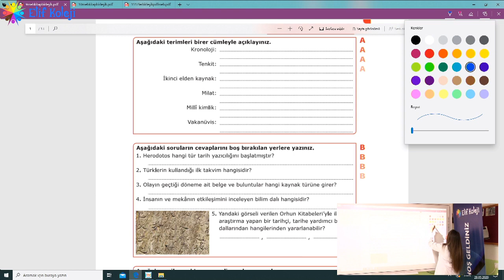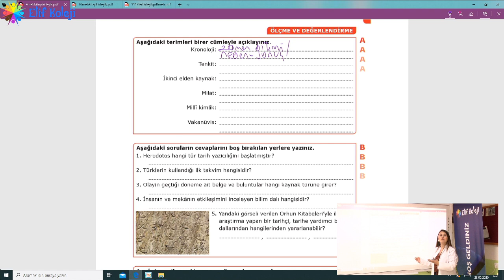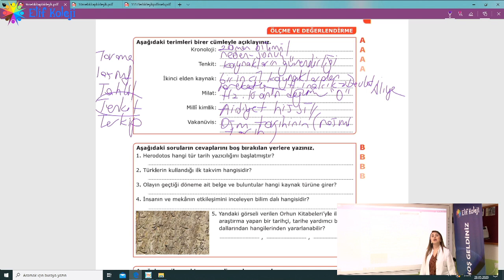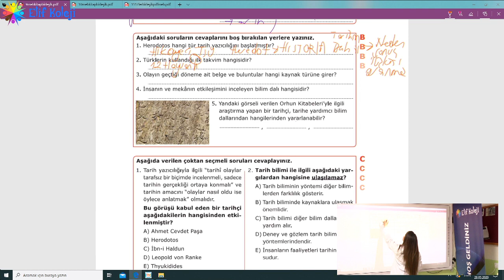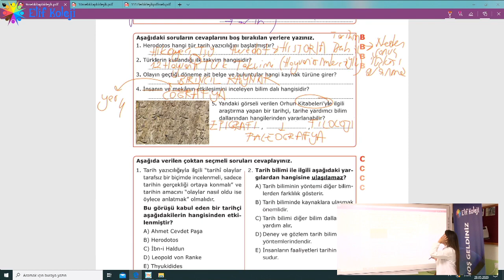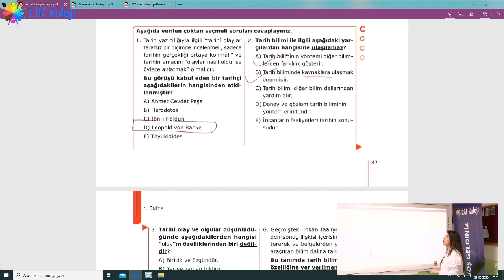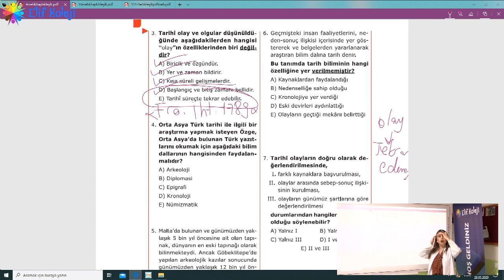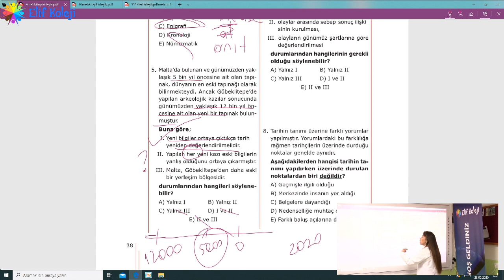9 Sınıf Tarih Ölçme Değerlendirme 1